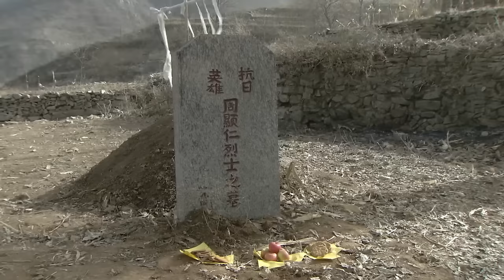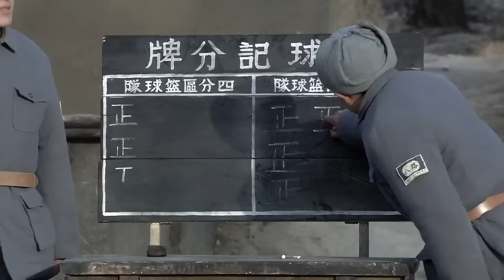【Full Movie】日軍掃蕩，哪料戶戶地道滿村陷阱，村民神出鬼沒團滅日軍⚔️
FHXY